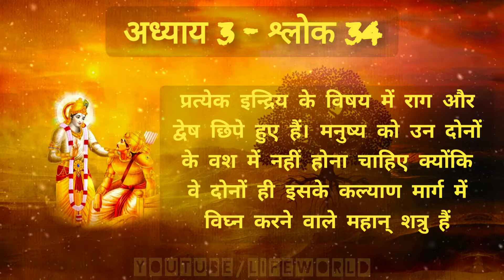भगवद गीता अध्याय 3- श्लोक 34 | Bhagawad Geeta Chapter 3- Verse 34